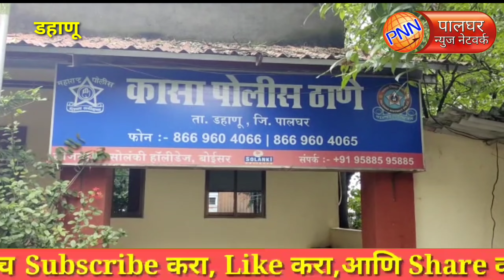डहाणू || चारा आणण्यासाठी गेलेल्या दोन बहिणींचा नदीच्या प्रवाहात बुडून मृत्यू ( संग्रहित व्हिडिओ)